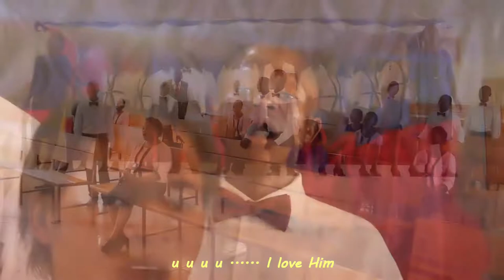Jesu Mwembezi - The Clarion Call (Agents)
A gospel song talking about Christ our kind sherpherd and how he rescues us from danger. It's a song of praise.